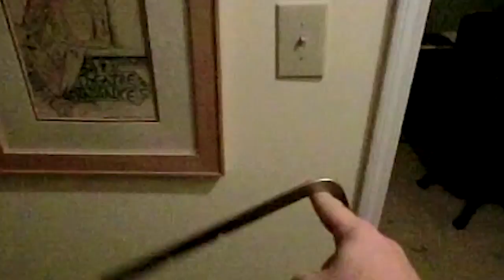Various Things At 240fps - Part III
Just videoing random stuff with my casio.  Wish the resolution were higher but I still have a lot of fun with it. Love seeing the physical world slowed down even ifs only a little bit. Slapped some music to it and all done.

By the way, that first chemical reaction is pouring ammonia into a weak solution of water and copper sulfate. It makes a very deep blue that's pretty amazing to look at.

I finally found a camera that I'll be saving up for over the next couple of years. Behold

A lot of people might ask what's so special about high speed photography. To me, everything is special. It's beautiful. It's informative. It's art. It's just amazing. I'm glad a camera has come to market that won't bankrupt me. Hats off to those guys. :)